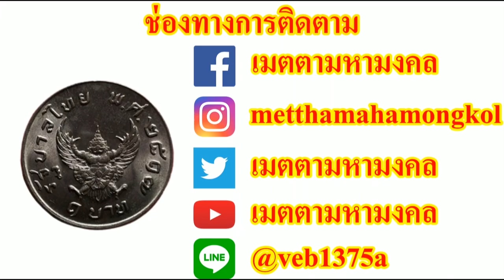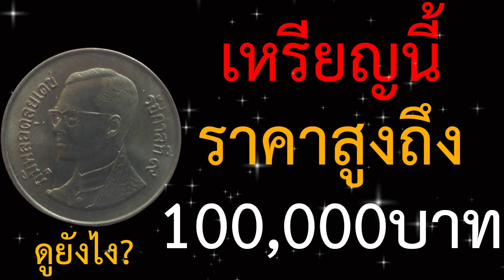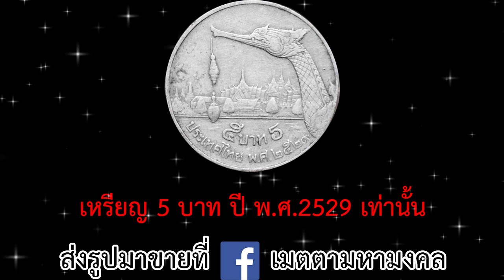ตะลึง!!! ใครมีเหรียญนี้ปลดหนี้ได้100000บาท ดูด่วน หาเลย